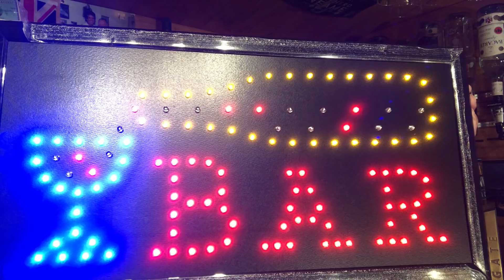الدكتور، الأستاذ ، المحامي،القاضي المطرود باع الماتش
Adults only  and  الجهات العليا